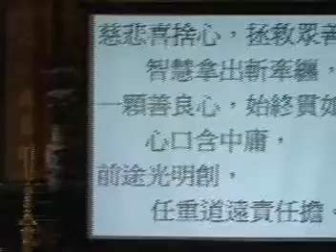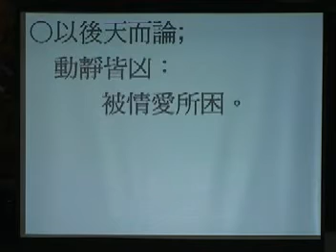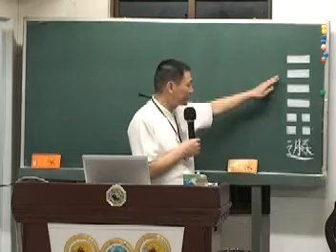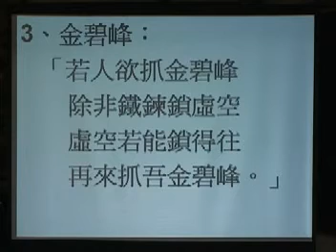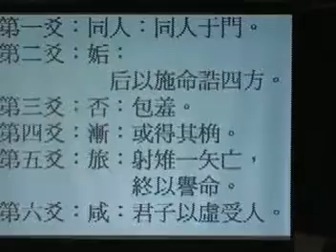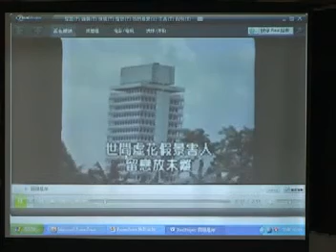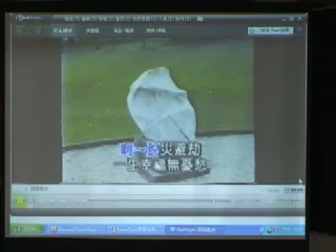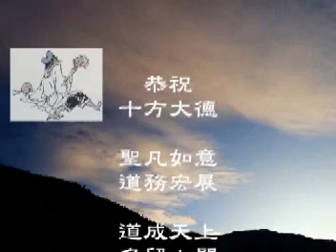易經心法經文班第74集遯卦台語